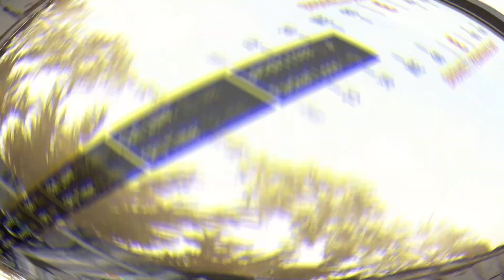COD Warzone: Kill Reel 003